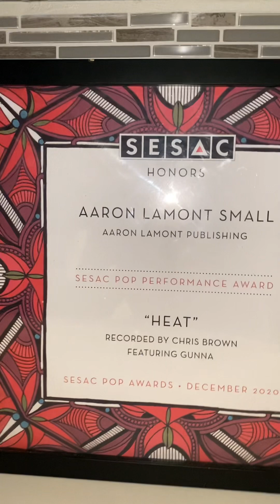Enjoy my beautiful family in ATL amazing